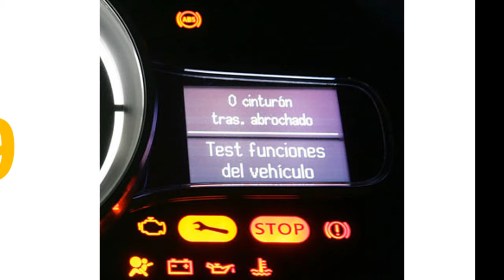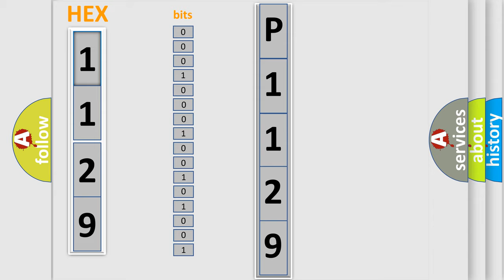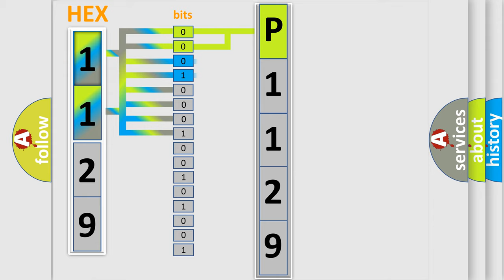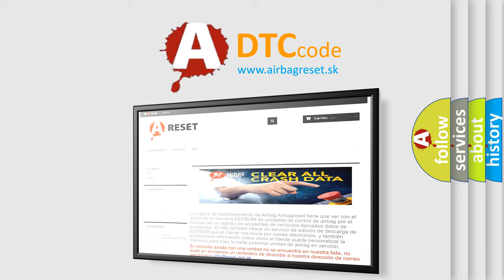DTC Honda P1129 Short Explanation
Contents:
0:21 Basic DTC analysis according to OBD2 protocol standard.
1:48 Insight into programming
2:58 A diagnostically understandable description of the Diagnostic Trouble Code
3:05 Basic error definition

Make:
Honda
Code:
P1129
Definition:
Electronic Shifter Power Supply-Circuit Short To Ground
Cause:
(L56) Brake Lamp Switch Output Circuit Shorted To GroundCenter High Mounted Stop Lamp (Chmsl) - AftermarketBody Control Module (Bcm)